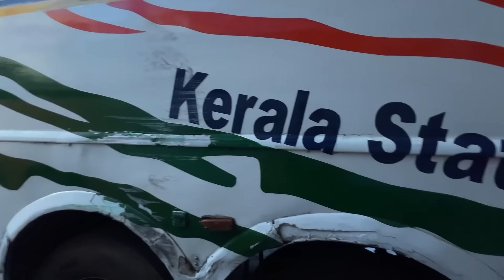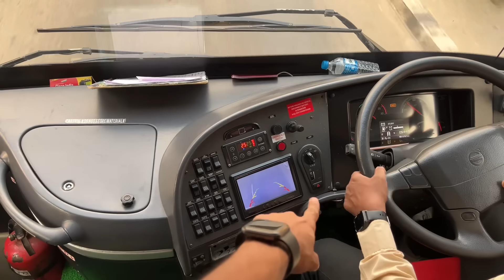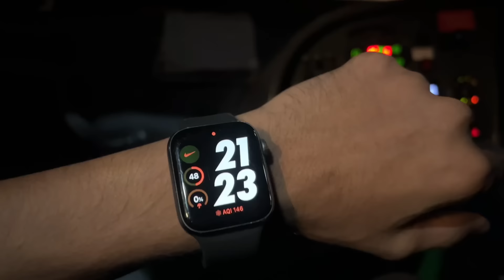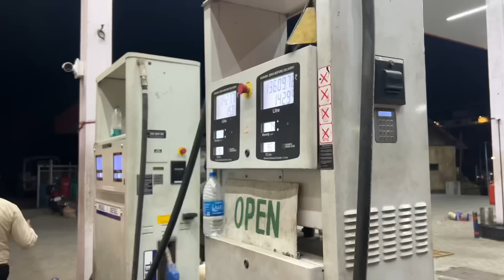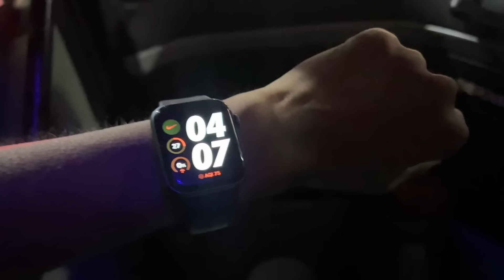KSRTC യുടെ രണ്ടുകോടി രൂപയുടെ സ്ലീപ്പർ ബസ്സിൽ ഒരു ആഡംബര യാത്ര | KSWIFT VOLVO B11R SLEEPER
In this video im sharing my travel experience on kerala rtc swift volvo b11r sleeper . This one of the longest route of ksrtc sleeper bus. Bus starts from trivandrum tampanoor bustand at 5 30 pm every day and runs through kollam alapuzha ernakulam thrissur palakkad combatore salem and ends at satlite bus stand in bengaluru . The bus used is volvo b11r ishift bs6  42 berth sleeper coaches built by VECV . Both of crew members drive and do conductor duty as well

Total km : 830
Time taken : 15 hours